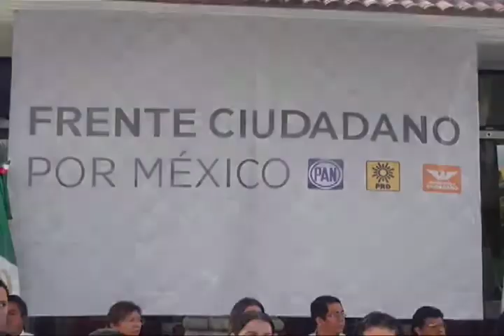Existe un trabajo democrático de las dirigencias en nuestra coalición : PRD